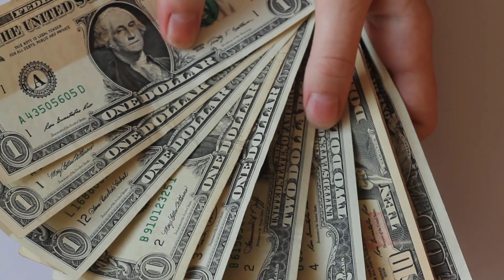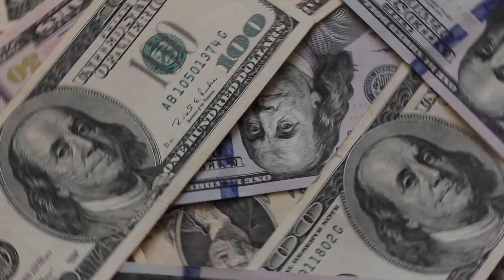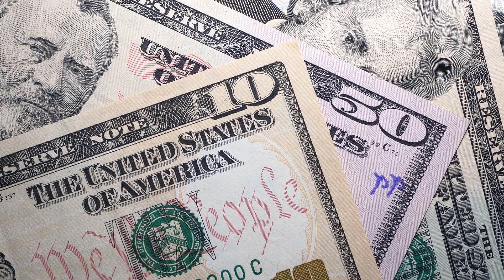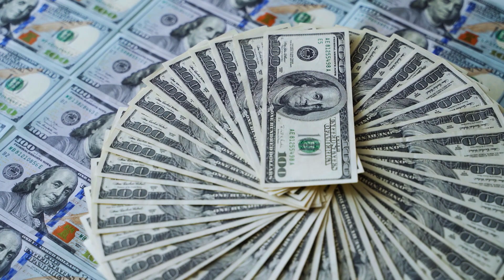Compare Life Insurance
Welcome to our video on "Compare Life Insurance"! If you're considering life insurance and want to make an informed decision, this video is a valuable resource for you.

In this video, we will guide you through the process of comparing different life insurance options, ensuring that you find the coverage that best meets your needs and provides financial security for your loved ones.

Join us as we explore the key factors to consider when comparing life insurance policies. Learn about the different types of life insurance, including term life, whole life, and universal life, and understand how they differ in terms of coverage duration, premiums, and benefits.

Discover how to assess your coverage needs by considering factors such as your age, income, dependents, and financial goals. We'll provide helpful tips on evaluating policy features, including death benefit amounts, policy riders, cash value accumulation, and more.

Learn about the importance of considering the financial stability and reputation of insurance providers. We'll share insights on researching and comparing quotes from multiple insurers to find the most competitive rates.

Hear from individuals who have gone through the process of comparing life insurance and how it has empowered them to make informed decisions for their families' financial futures.

Join us in this video to gain the knowledge and confidence to compare life insurance options effectively. Take the first step towards protecting your loved ones and securing their financial well-being with the right life insurance policy.